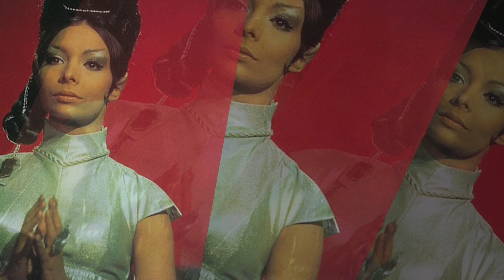ARLENE MARTEL TRIBUTE